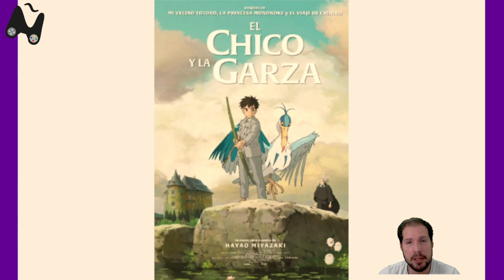Octubre 2023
Octubre con terroríficos estrenos:
Películas:
 - El Chico y la Garza
 - Juego Prohibido
 - Los Asesinos de la Luna
Series:
 - Cadáveres
 - La Caída de la Casa Usher
 - Nuestra Bandera significa muerte (T2)
Videojuegos:
 - Laika Aged Through Blood
 - Koma 2: Brume
 - LOTR Return to Moria